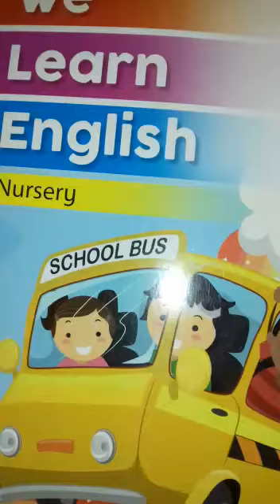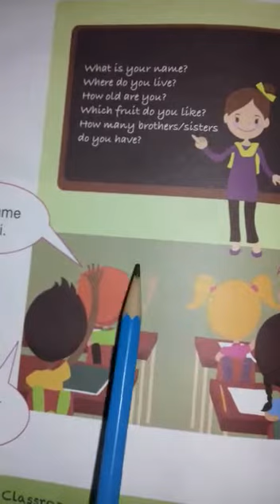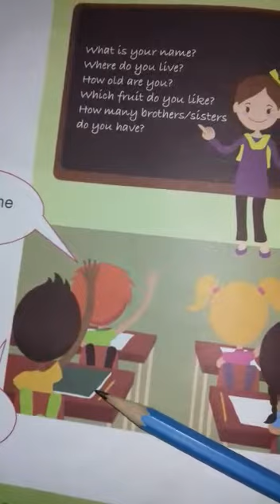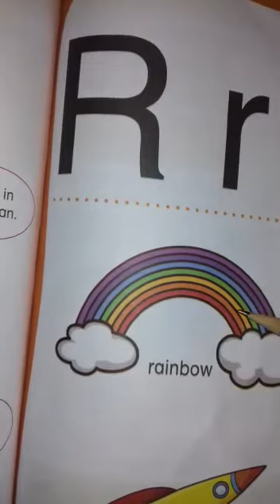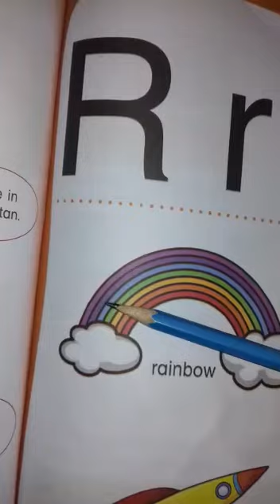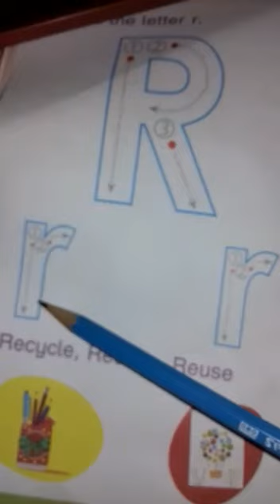Class Nursery English page 60